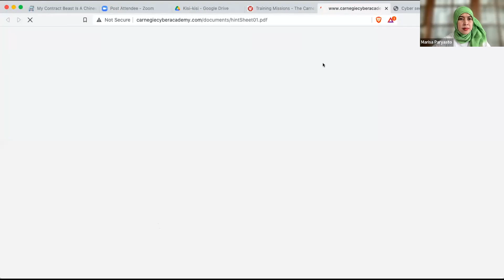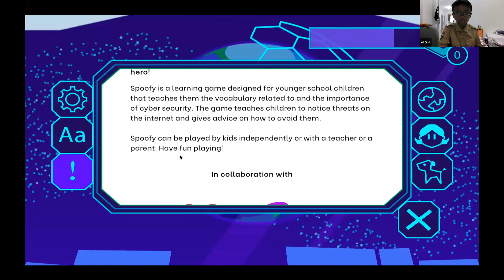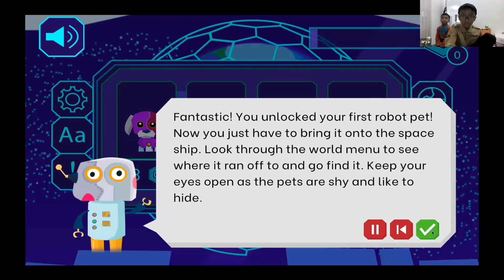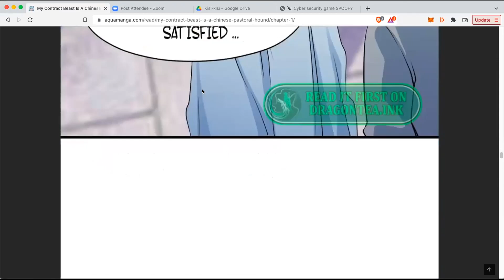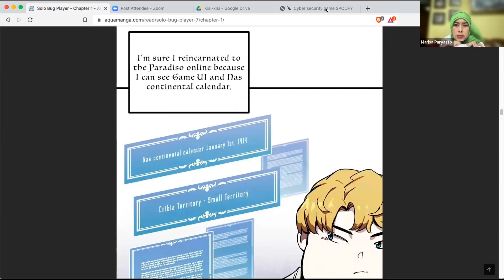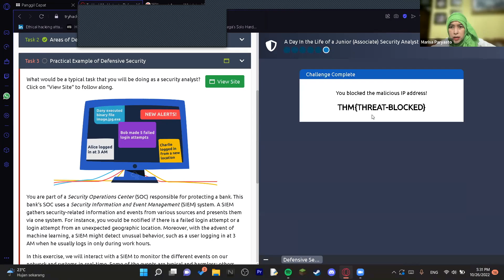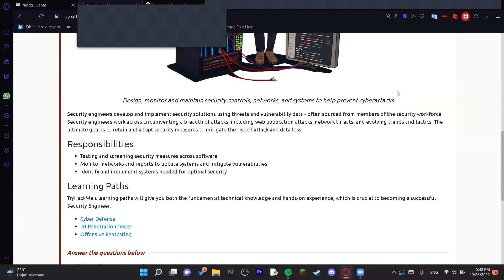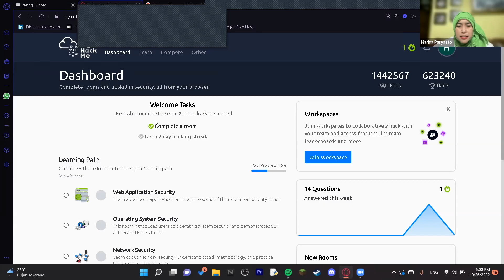ProCodeCG Kids Weekday Coding Class - Tuesday - 25 Oct 2022